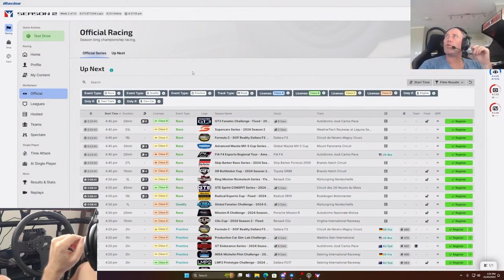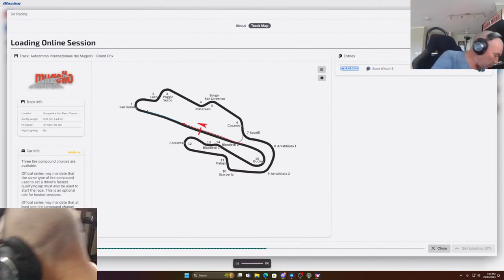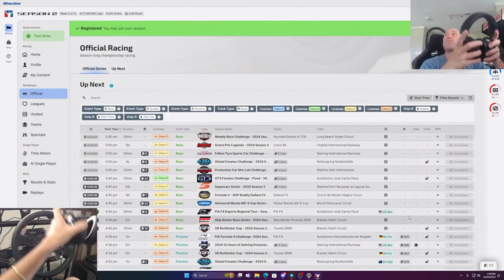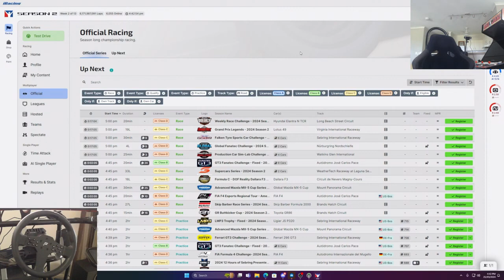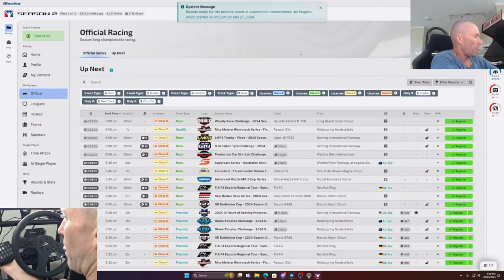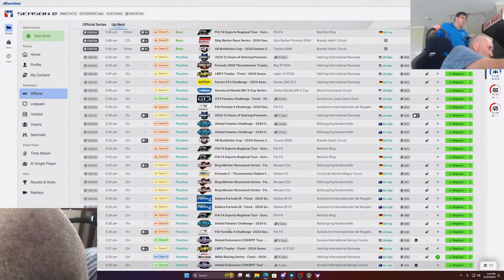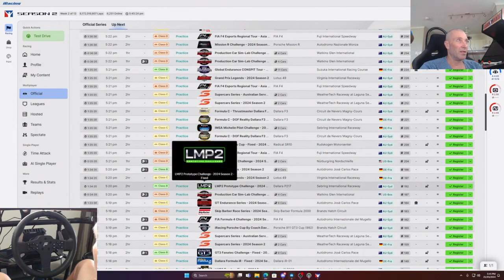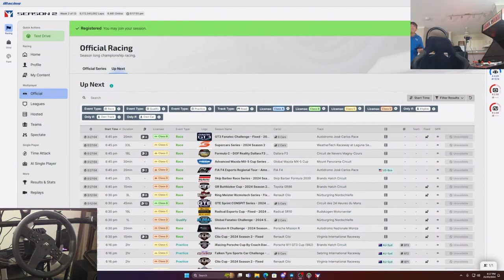"Chasing Checkered Flags Mr Worldwide Racing iRacing Highlights"